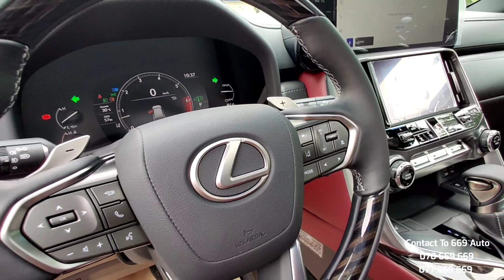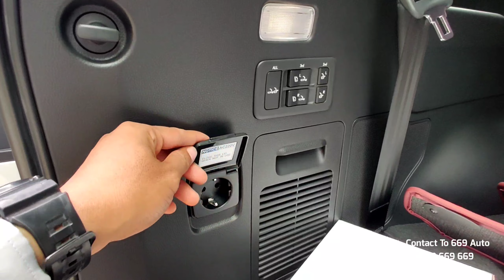2022 LEXUS LX 600 Signature - Luxury SUV Who Wish To Own?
Thank To : 669 Auto